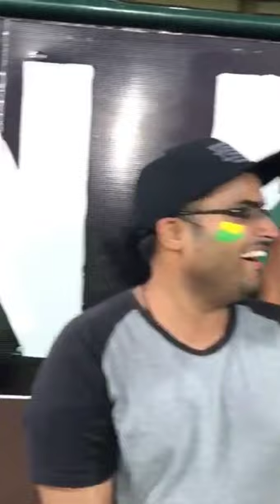MOMIN REACTION ON HASSAN ALI AND KASHMIRI GIRL INSULTING HASSAN ALI (maaro mujhe maaro)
kashmir girl insulting Hassan ali and crying over him and video of momin reaction on Hassan ali.